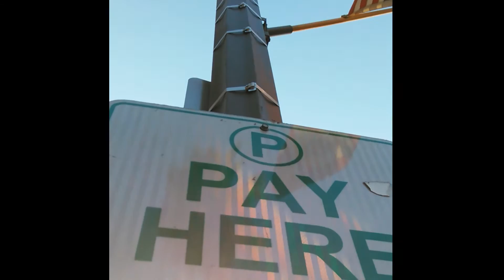The Death of Subtlety Sampler Plate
Behold! The very first trailer/sneak peak for our channel!
This is but a wee sampling of content we've already gotten up, as well as some new Versus segments we're currently cooking.